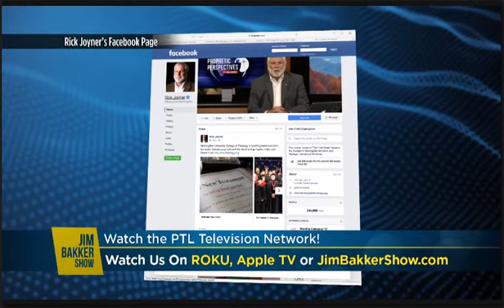Russia, Israel, and More Signs of the Times Day 1a – Carl Gallups The Jim Bakker Show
Luke 21:34 - ...don't be caught unaware...
Matt 24:14 - And this gospel of the kingdom shall be preached in all the world for a witness unto all nations; and then shall the end come.

3 Bombs of Biblical Prophesy:
1.  1st coming of Jesus
2.  Return of Israel
3.  2nd coming of Jesus, his return

This election was about National Sovereignty vs Globalism